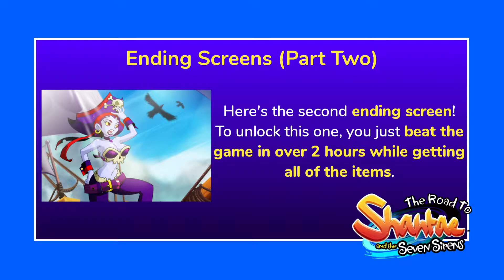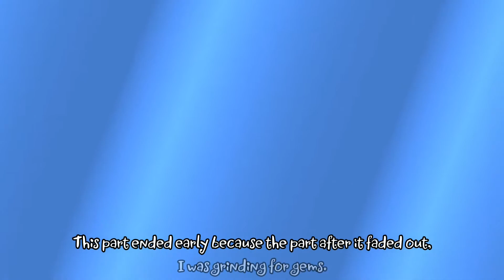Perplexing Platformers, Shantae! - Part 08 - Shantae: Risky's Revenge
Still on her coffee run, Shantae searches for techniques and more Magic Jams! Do you think that there is Magic Toast?